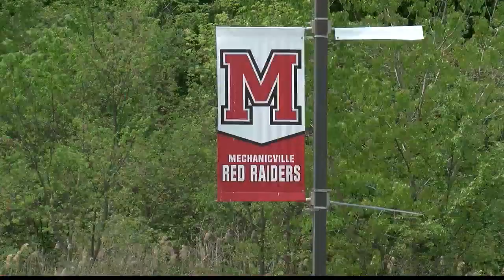Districts updating Native American mascots